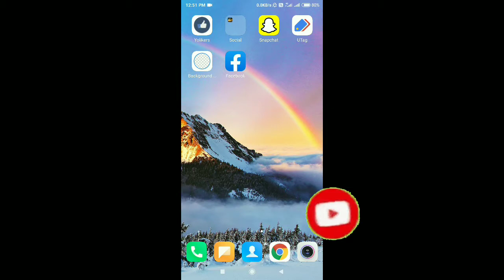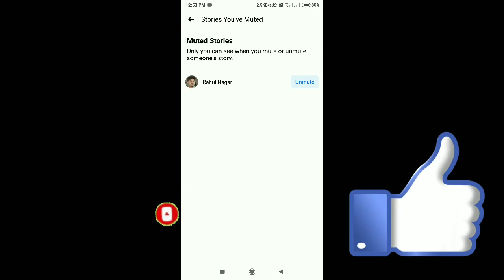Facebook Me kisi Ki Story Mute & Unmute Kaise kare || How To Mute & Unmute Facebook Story 2021